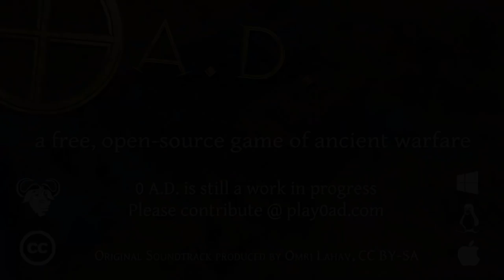0 A D Alpha 23 Ken Wood Trailer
0 A.D. Alpha 23 Ken Wood

Includes: New Civilization: Kushites; Mod Downloader; Cavalry and Spartan Building Models; Combine Victory Conditions; Attack Range Visualization; Diplomacy Colors; Destruction Damage; Unit Information Dialog; AI Behavior; Lobby Authentication to prevent impersonation; Nomad Mode on all Random Maps; New Random Maps: Lower Nubia, Jebel Barkal, Elephantine, Fields of Meroë, Hellas, Dodecanese, Scythian Rivulet